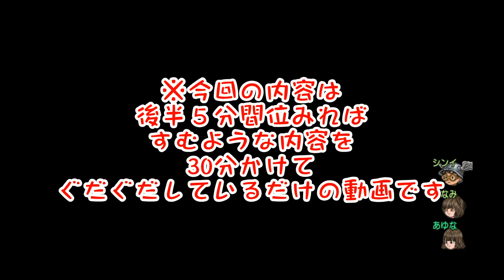この先が不安でしかない【ドラゴンクエストX 目覚めし五つの種族 オンライン】Part 3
※問い合わせの多い機材はコチラをつかってます↓
　クロマキー用 背景 グリーン/ブルー
    猫耳ヘッドホン Somic G951S-PINK

COM3D2

ED曲
「いつもの感じで」 written by 龍崎一